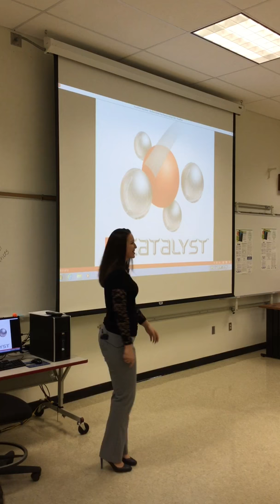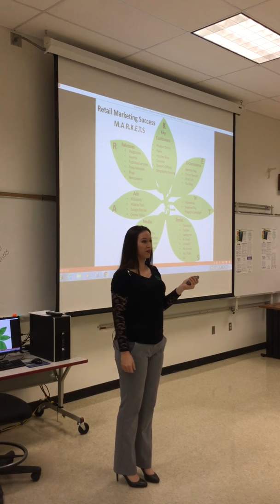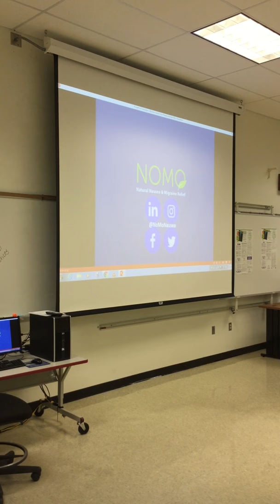Jacqueline Darna 1 to 300 Rule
Teachable moments lead Jacqueline Darna to success. Utitilzing the 1 to 300 Rule.